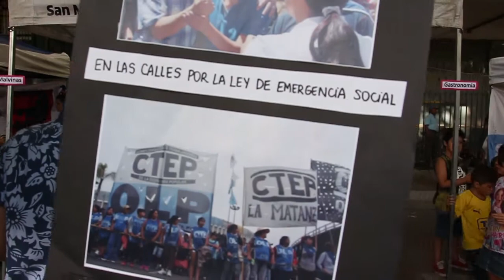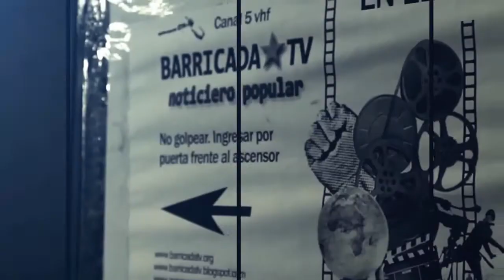Homenaje a Eduardo Puebla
Otro aniversario de la partida de Eduardo Puebla se conmemoró en un acto homenaje el pasado sábado 20 de enero. La OLP (Organizaciones Libres del Pueblo) recordó a uno de sus militantes fundadores junto a otras organizaciones sociales como la CTEP, el Movimiento Popular La Dignidad y La Simón Bolívar. El encuentro se dió lugar en  la Plaza San Martín, en el centro de dicho municipio, donde se desarrollaron actividades culturales, radio abierta y la exposición de la feria productiva de la CTEP.

Al respecto, Pablo Puebla, hermano de Eduardo, destaca: "Además de un homenaje, hoy festejamos haber alcanzado y logrado esos objetivos que soñamos con Eduardo, que llevamos en nuestros petitorios en las movilizaciones a este municipio a los distintos gobiernos, cuando planteábamos que queríamos cooperativas, que queríamoss inmuebles para hacer nuestras fábricas y crear nuestro propio trabajo".

"Eduardo Puebla y la OLP expresan una organización del pueblo que siempre están al filo de la lucha", manifestó Emanuel Álvarez, médico del Movimiento Popular La Dignidad. En el mismo sentido, se resaltó la importancia de los trabajadores y las trabajadoras de la economía popular, quienes visibilizaban su trabajo en sus respectivos puestos, en representación de distintos puntos y barrios del conurbano como La Matanza, Villa Celina o San Isidro. Gastronomía, carpintería, herrería, productos de huertas populares y más, podían adquirirse en la feria productiva.

Otro de los ejes imprescindibles a reflexionar y en el que hacieron hincapié las organizaciones, tiene que ver con la salud. Además de señalar la presencia de las ambulancias villeras, Emanuel Álvarez explicó sobre la necesidad de "transformar una salud que es corporativa, que es hegemónica y que es patrimonio de algunos pocos; a una salud popular y comunitaria". Y eso, remarca, es por iniciativa de las organizaciones. Un ejemplo de ello es la Diplomatura en Salud (Facebook: Diplomatura Floreal Ferrara) que se dicta en IMPA y está avalada por la Universidad de San Martín. Se trata de una herramienta de capacitación para promotores de la salud y rescatistas populares con presencia territorial en los barrios; una alternativa ante la desidia estatal en cuestión de salud.